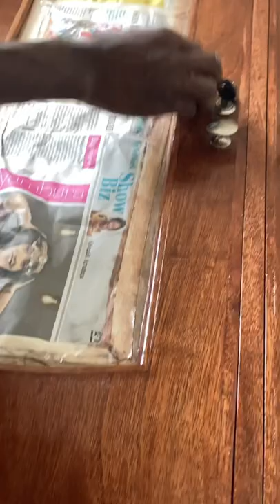How we varnish our rattan on wood furniture.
Finishing wood with varnish not only preserves it, but it also helps protect it against scratches and stains. Varnish also beautifies wood pieces and can help bring out its individual grain and color; it can also be purchased tinted to change the color of the wood. Follow these steps to apply varnish to your wooden furniture.